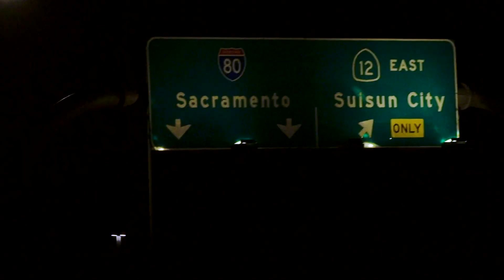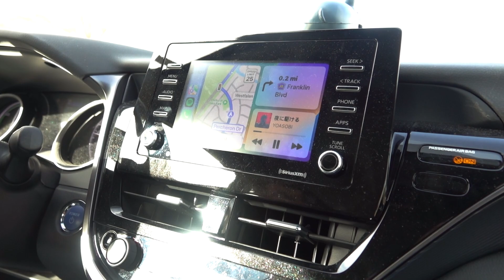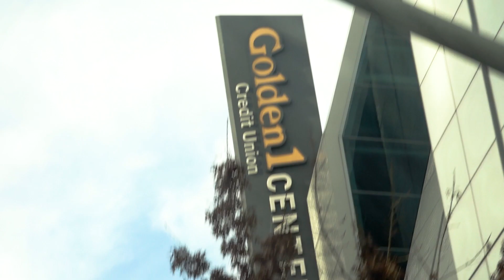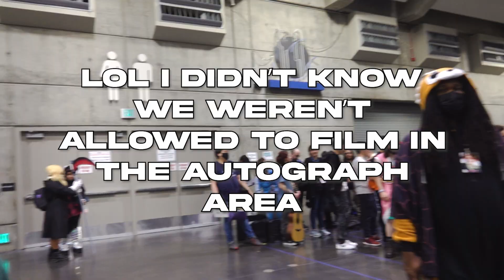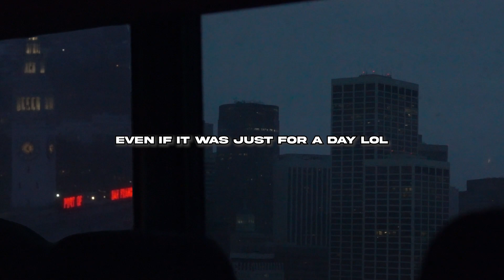SACANIME 2023 DAY 1 VLOG | SACRAMENTO TRIP | FT. TANK BLVD